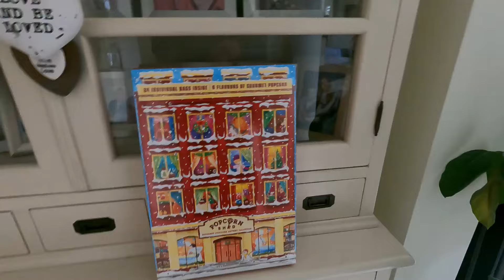Naar school op mijn vrije dag 😭 #662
*Socials*
*Reclame (Deze zijn niet betaald)*